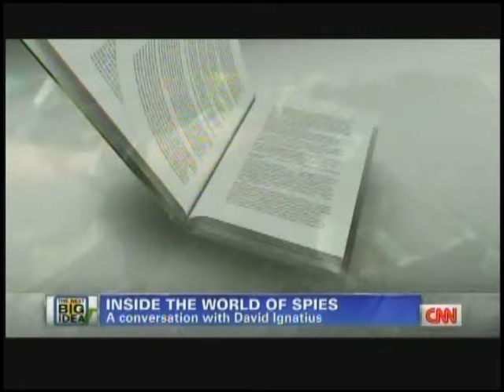Spy vs Spy (CIA & ISI)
Author and journalist David Ignatius's new novel, "Blood Money," is a spy novel set in modern-day Pakistan. Focusing on a rogue CIA unit in that country, some are probably wondering how true to life his chosen subject may be.

Ignatius calls the ISI "a pervasive intelligence presence" that frightens people in Pakistan. As part of the Pakistani military, it its offices around that country have been targets of Taliban and suicide bombers, so it has lost many officers. Ignatius says the ISI is the "eyes and ears" of the military.

"Have there been rumors that the ISI may have been infiltrated by al Qaida?" Diane asked.

"There are rumors. They're persistent," Ignatius said. The ISI is so complicated partially because, Ignatius says, the U.S. asked it to recruit among Islamic fundamentalists at the time when America had decided the best way to drive the Soviets out of Afghanistan was to effectively organize a Jihad against them. Now, the U.S. is asking for the ISI's help in cracking down on, for instance, the Haqqani network that has been killing American and NATO soldiers in Afghanistan - but Ignatius says we "have to be honest enough to remember" that the Haqqani network first came into power because the U.S. provided the money and training for its members decades ago.